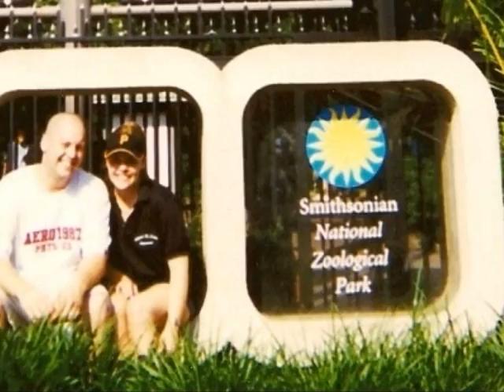"The Story of Us"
An eight year relationship summed up in around 4 minutes. I love this man to death :)
Song is 'Only You Can Love Me This Way' by Keith Urban